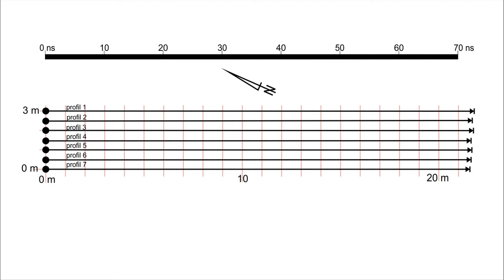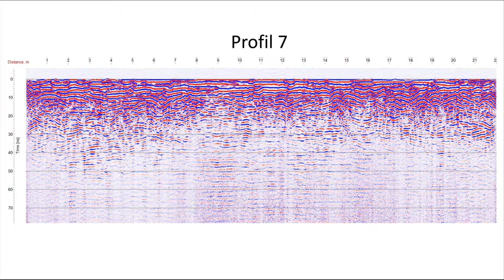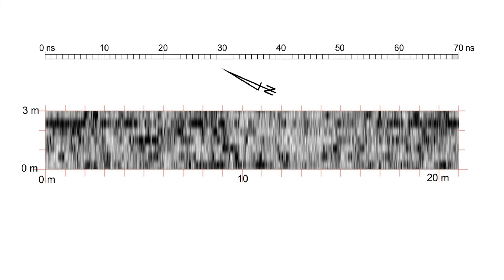georadar (GPR, ground penetrating radar). Potential mass graves in Scharfenberg (South Poland)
likely mass graves

mala x3m 500 mhz